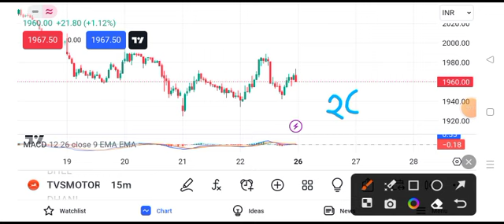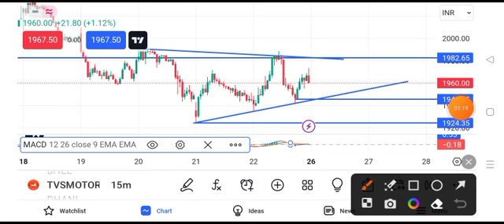TVS Motors Share news today || TVS Motors Share latest news today